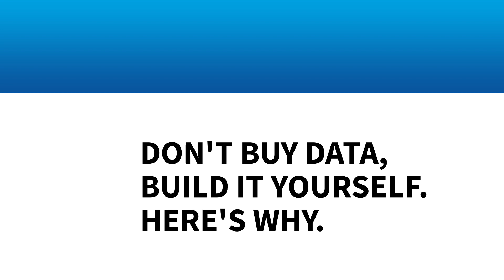The case for building, not buying, data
Don't buy data, build it. Prelini Udayan-Chievhi explains why the latter is always the preferred approach, with an example during her time as Zendesk's VP Marketing EMEA. Filmed at TheStudio, partnered with delineate.